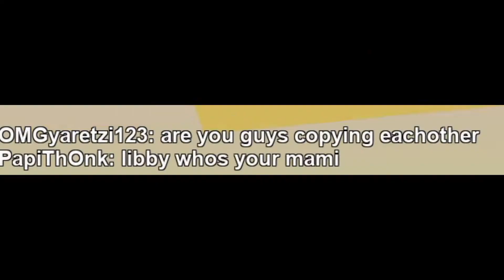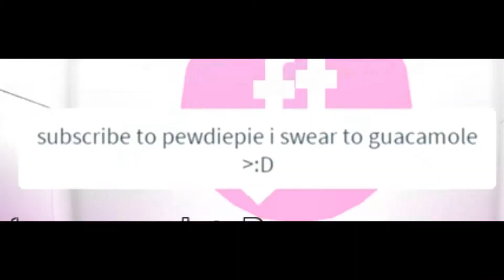Tequila.mp4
I'm so sorry for this video...

*Note*
The end card kinda hates me so don’t mind the blank spaces at the end ;)